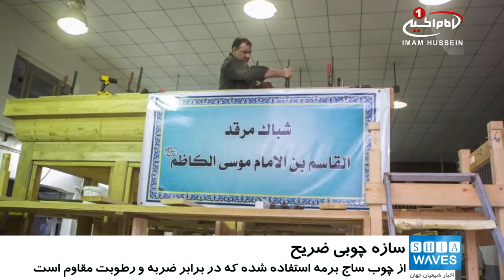ساخت سازه چوبی ضریح جدید امامزاده قاسم توسط هنرمندان درودگر آستان مقدس عباسی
سازه چوبی ضریح جدید حضرت قاسم بن موسی الکاظم علیهما السلام در کارگاه ضریح سازی آستان_مقدس_عباسی در جریان است.

به گزارش پایگاه اطلاع آستان مقدس عباسی، پرسنل فنی این کارگاه پس از انعقاد قرارداد ساخت این ضریح اقدام به انجام برداشت‌های لازم از محل نصب ضریح، طراحی ضریح، محاسبه میزان طلا و نقره مورد نیاز برای ساخت این ضریح و همچنین سایز نقوش قلمزنی کرده و پس از آن نوع چوب و سایز قطعات آن مشخص شده است.

چوب به کار رفته در ساخت این ضریح از جنس چوب ساج برمه است که از مقاومت بالایی در برابر ضربه، رطوبت و باربری بالا و همچنین مقاومت بالا در برابر موریانه است.

 اسلوب به کار رفته در ساخت این ضریح دقیقا همان شیوه به کار رفته در ساخت ضریح جدید حرم مطهر عباسی است و مراحل ساخت اجزاء فلزی این ضریح به موازات اعمال درودگری ادامه دارد.

بر اساس این گزارش، آستان مقدس حضرت عباسی طی قراردادی با تولیت مزار حضرت قاسم علیه السلام ساخت ضریح جدید مرقد آن حضرت را بر عهده گرفته است.

آستان مقدس حضرت عباس علیه السلام با داشتن کارگاهی پیشرفته و با استفاده از درودگران و هنرمندان قلمزن، توانایی بالایی در ساخت ضریح عتبات و مزارهای مقدسه در اختیار داشته و ساخت ضریح جدید حضرت_عباس علیه السلام یکی از این نمونه های آن است.

شنبه - ۲۵ آذر ۱۳۹۶
السبت - ٢٧ ربيع الاول ١٤٣٩